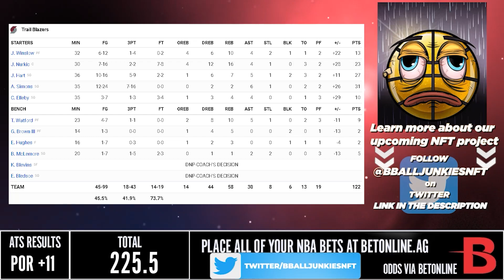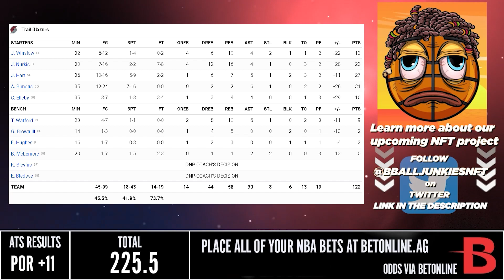Portland Trail Blazers vs Milwaukee Bucks - Full Game Highlights | February 14, 2022 NBA Season